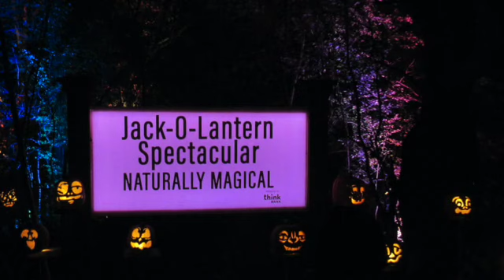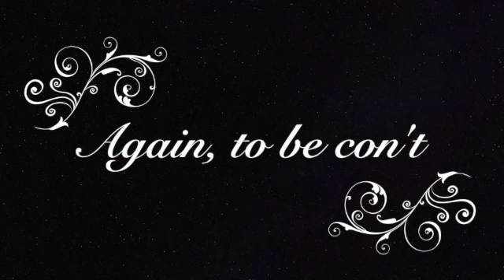Jack O Lantern Spectactular \\ Naturally Magical \\ Marlena's vlog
Halloween Music Party Funk Background Music HarmoniaProductions

Comic Bgm Happy Halloween by UmbrTone

My version through the Canon PowerShot SX530 HS camera. Captured what I could this night. Fun times had by many.
 Minnesota Zoo's Naturally Magical Jack-O-Lantern Spectacular.